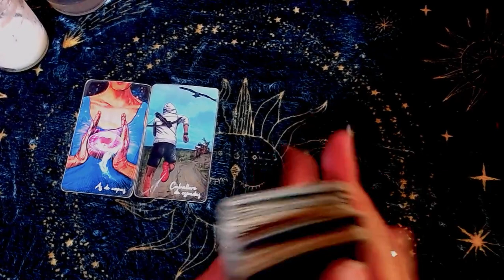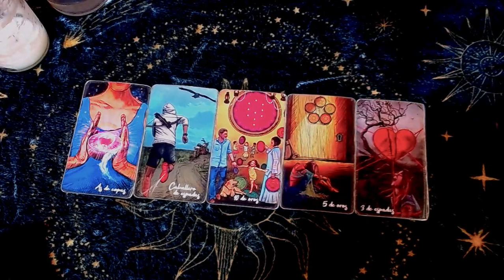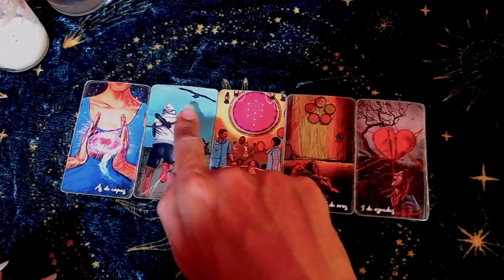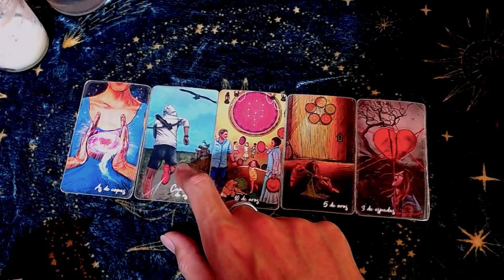ARIES ECONOMÍA: Sanando tu linaje materno - 1 al 15 de diciembre del 2023